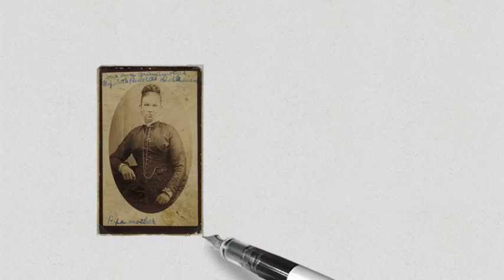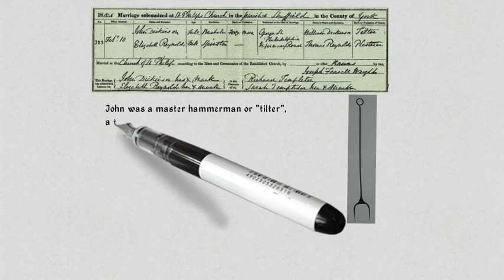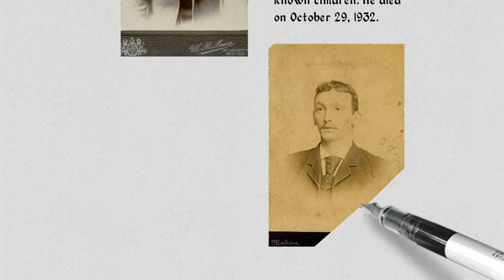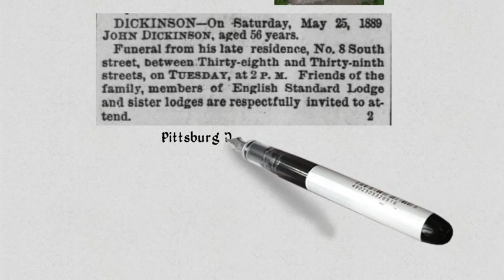Dickinson Family Photos Pt 1 John Dickinson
The life and family of John Dickinson (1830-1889), born in Sheffield, England, and immigrant to Pittsburgh, Pennsylvania. An original Pittsburgh Steeler with hundreds of descendants across America.